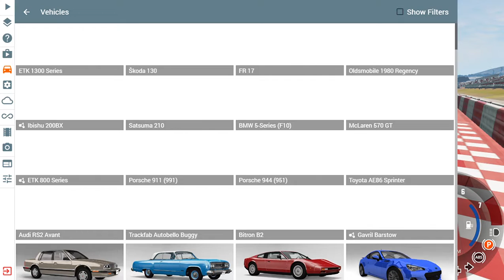Testing The Gavril Grand Marshal Interceptor and Turbo Asian Delivery Covet | BeamNG Drive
Hi guys today i will be testing my covet and Grand Marshal. Enjoy!